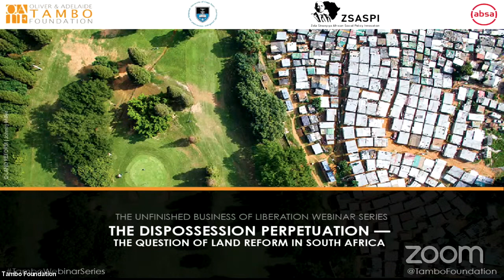The Dispossession Perpetuation - The Question of Land Reform in South Africa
16:30-18:00 (SAST)

The issue of land reform was central in the liberation struggle and remains an extremely contentious issue today. The removal of Africans from their land devastated communities, and the sustained dispossession continues to adversely affect black South Africans. This webinar will unpack the origins of land dispossession in the country and address the currently stalled efforts to amend Section 25 of the Constitution and the Expropriation Bill. It will seek to answer a number of questions including: Where is landlessness felt most acutely – people wanting farmland or people wanting land for housing? What should we spend most effort on – land restitution or land redistribution? What is the role of long-term spatial planning and development in determining overall land strategies? Does the Expropriation Bill help or hinder land restitution and what are the continued effects of landlessness on the black population?